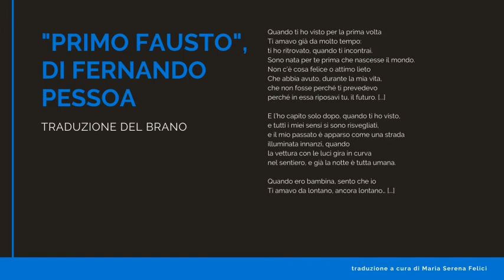Lingue e Culture in podcast: Primeiro Fausto, lingua portoghese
Primeiro Fausto di Fernando Pessoa, lettura e traduzione a cura di Maria Serena Felici, docente UNINT di lingua portoghese.